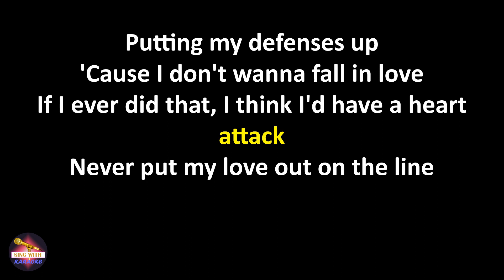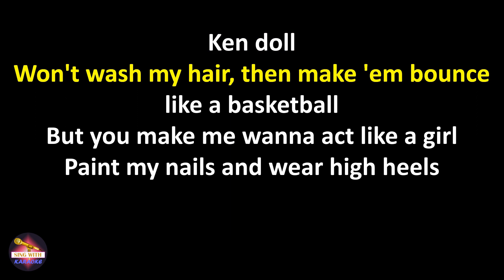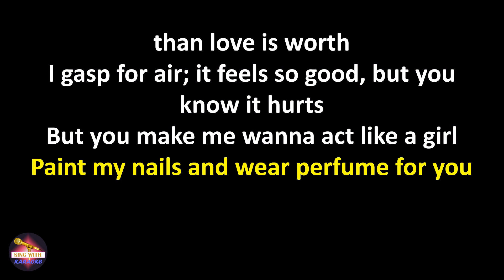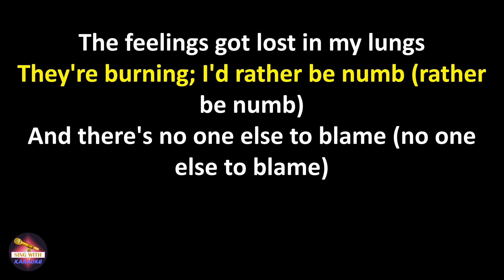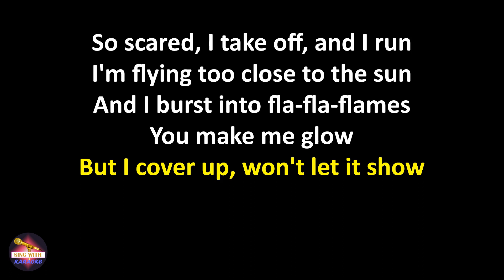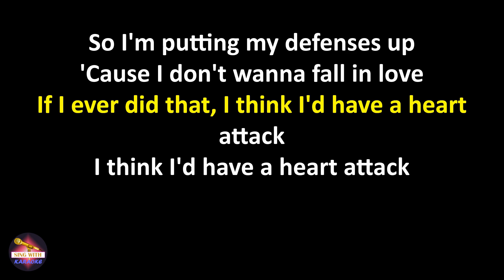Demi Lovato - Heart Attack (Lyrics version)